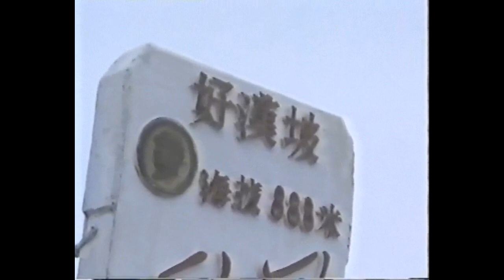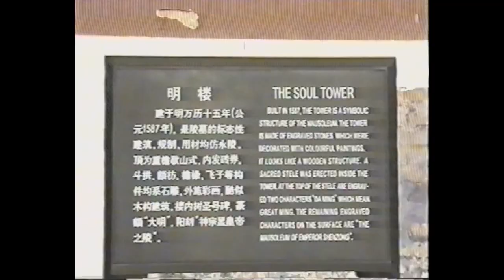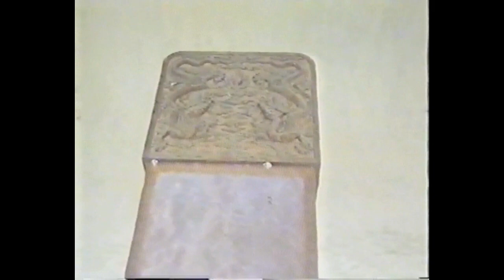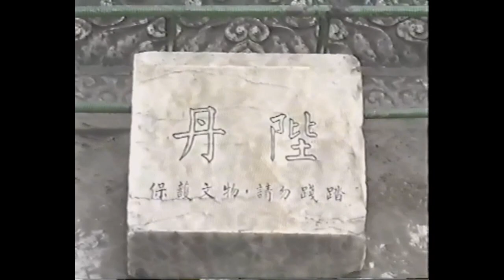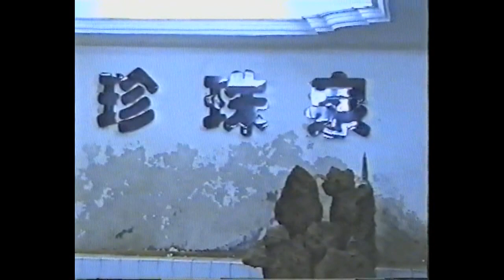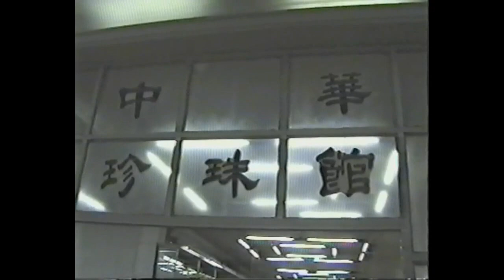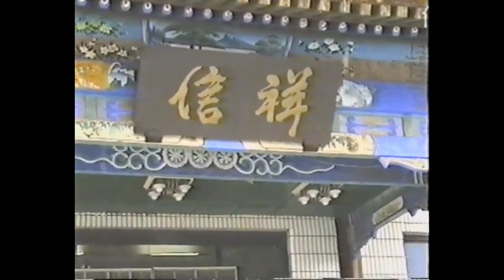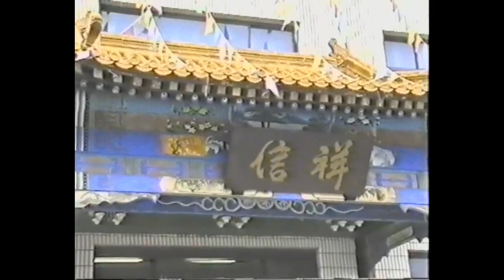Bắc Kinh 1999 - PGĐ Quận Đống Đa